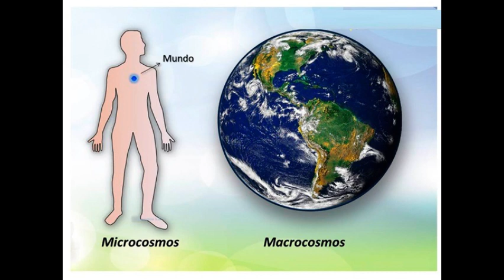A importância dos micróbios na produção de cerveja